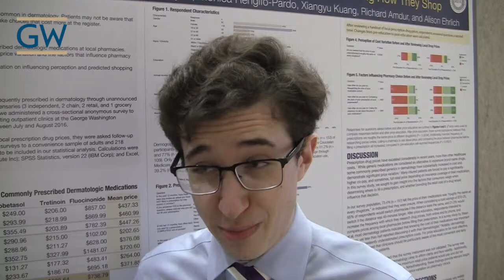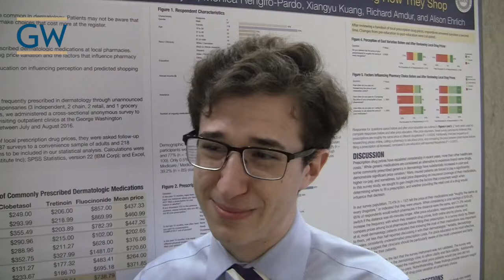Spencer Brodsky - GW Research Days 2017